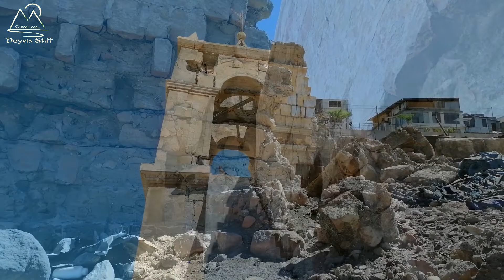Visitando la Antigua Iglesia de Congata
Como están conocedores, espero que todos se encuentren muy bien, en esta oportunidad les hago llegar el ultimo vídeo que hice sobre "La Antigua Iglesia de Congata", espero sea de vuestro agrado.

Compartan este y todos mis videos a todos aquellos que deseen conocer lugares nuevos.